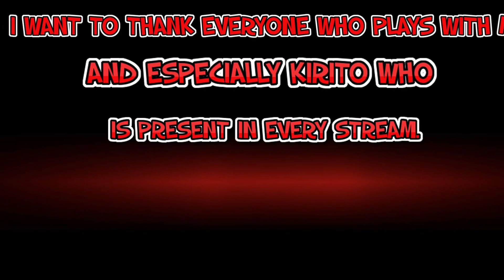[New Update] Among Us Horse Wrangling Mode (Hide N Seek) Gameplay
Thanks to those who play with me and help me in this project!